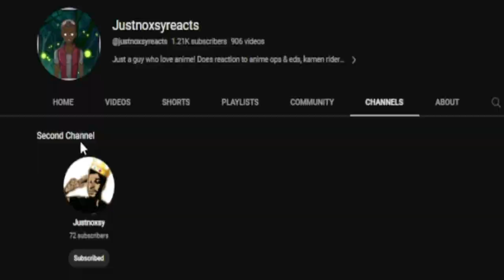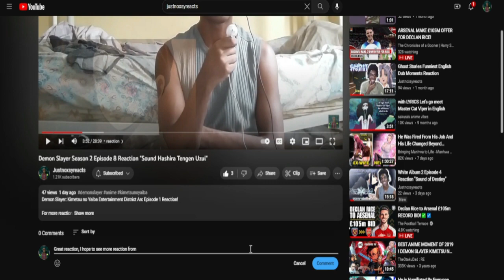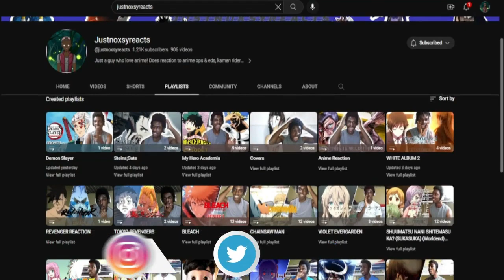Mushoku Tensei Season 2 Episode 0 Reaction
Mushoku Tensei Jobless Reincarnation Specials - Episode 0

intro - 0:00
reaction - 0:54
reaction ends - 15:34